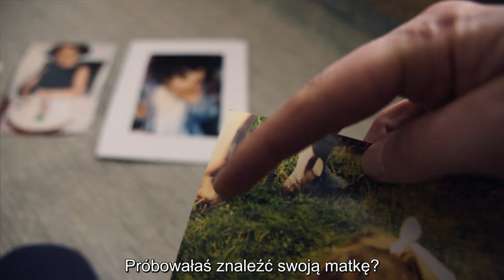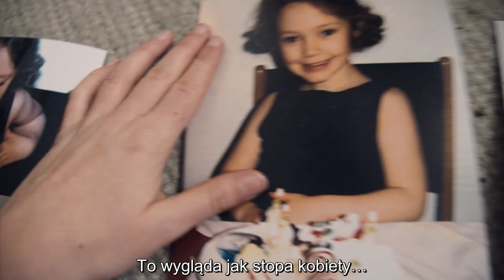Mój dom | Cineman